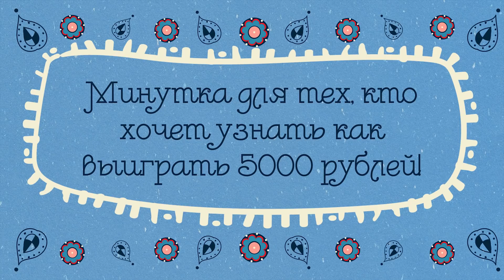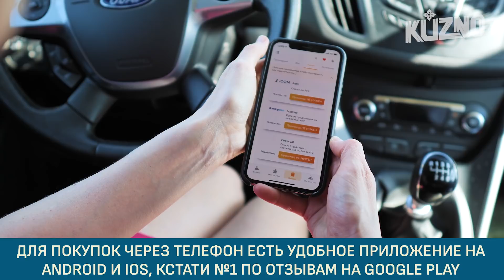Итальянцы пробуют белорусскую кухню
Итальянский за 5 недель? Пфф... Легко!

Авторы канала и монтаж:
Лариса Степанцова
Дарья Переверзева
Оператор: Виталий Казанин

Участники видео:
Maria Tacchio
Alessandra Brambilla
Beatrice Facconi
Andrea Villaragia
Greta Aghemo
Leopoldo Caggiano